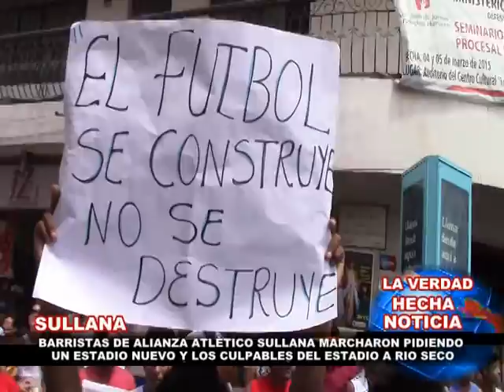BARRISTAS DEL ALIANZA ATLÉTICO DE SULLANA MARCHARON PIDIENDO ESTADIO NUEVO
BARRITAS DEL ALIANZA ATLÉTICO DE SULLANA MARCHARON PIDIENDO ESTADIO NUEVO DONDE ALIANZA PUEDA JUGAR ADEMAS FUERON ASTA EL PODER JUDICIAL A PEDIR QUE LOS RESPONSABLES DEL ESTADIO CAMPEONES DEL 36 TENGAN SU CASTIGO